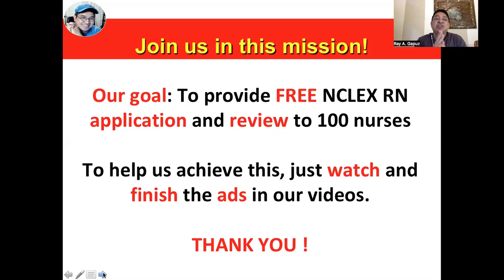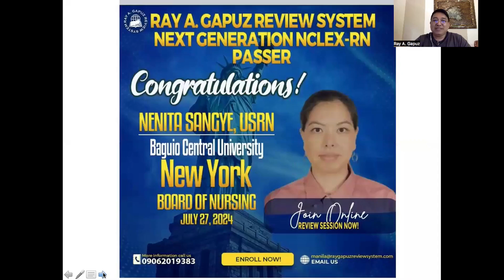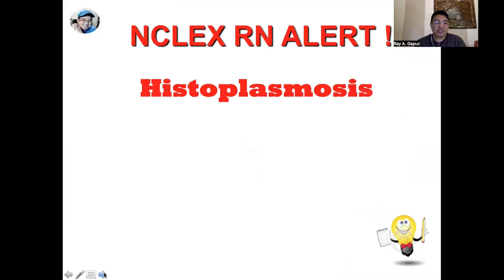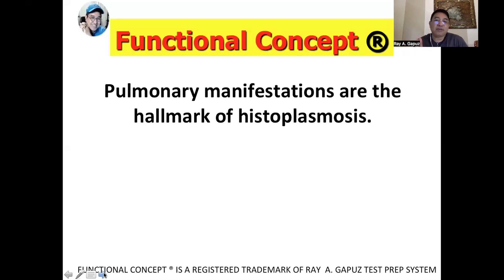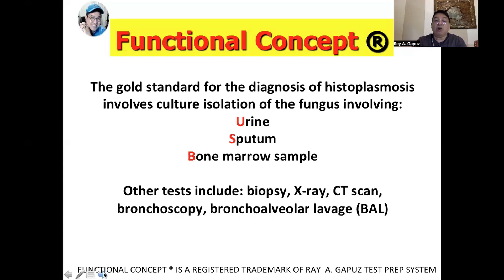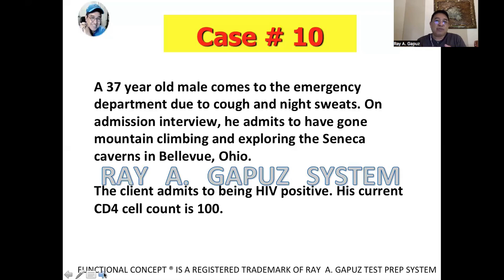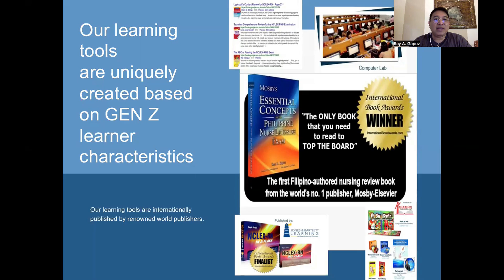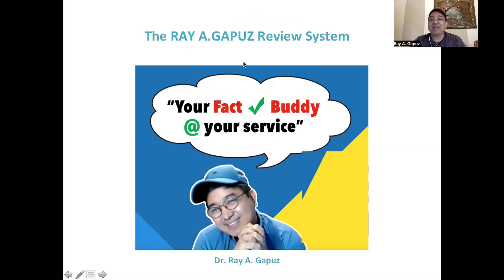NEXT GENERATION NCLEX RN CASE STUDY 10: Histoplasmosis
In this video-Mentor Ray A. Gapuz, your Fact Check Buddy shares his innovative and simple way of understanding the explanation of Histoplasmosis. A sample NCLEX RN - Style question is integrated in the discussion. Watch, listen and learn with Mentor Ray Gapuz.

What is Histoplasmosis ?

Histoplasmosis is a fungal infection caused by inhaling spores from the soil, often found in areas with bird or bat droppings. This infection can affect the lungs and sometimes spread to other parts of the body, causing symptoms like fever, cough, and fatigue. In this video, we’ll explore the causes, symptoms, diagnosis, and treatment options for histoplasmosis. We'll also discuss who is at risk and how to prevent exposure. Stay informed to protect yourself and others from this potentially serious infection. Learn more about the Histoplasmosis in this video.

NCLEX-RN CLUSTERED VIDEOS:
 • Clustered Videos

PECHA KUCHA:
 • PECHA KUCHA

NCLEX REVIEW:
 • NCLEX REVIEW